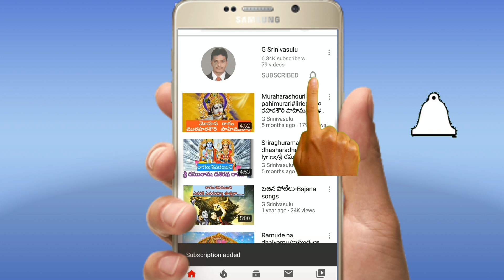శరణు శరణయా శ్రీ కాశినాయన/Bhajana songs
పల్లవి:-
శరణు శరణయా  శ్రీ కాశినాయన
కరుణచూపి మాపైన కనుకరించవా
                                                      "శరణు"
చ1)
జ్యోతి క్షేత్ర పురమందు కొలువై నిలిచావు
కాశినాన నిను చూసిన జన్మయే పావనము
మనసారా నీ నామ స్మరణయే చేశాము
నీ పదముల చెంతచేరి కైవల్యము కోరాము.
                                                   "శరణు"
చ2)
నీ భజనలు చేయగా నీ నామమే స్మరియింపా
నీ పాద దాసులము నీ చెంతన నిలిచాము
కాశినాన భవబంధములెడబాపె స్వామివనీ
ముక్తికోరి నీ పదముల చెంతచేరి నిలిచాము
                                                "శరణు"